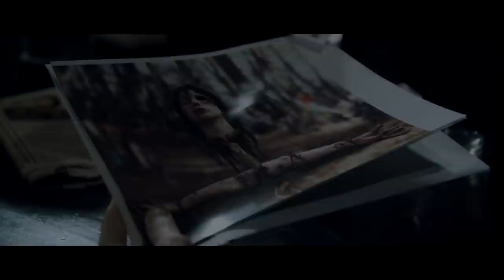SAWNEY: Flesh of Man - TRAILER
SAWNEY: Flesh of Man is an independent feature film that tells a modern day story of Scottish cannibal Sawney Bean (played by David Hayman) and his murderous inbred family, whose ancestors date back centuries. Their existence is legendary.